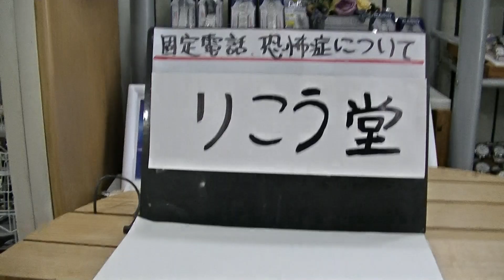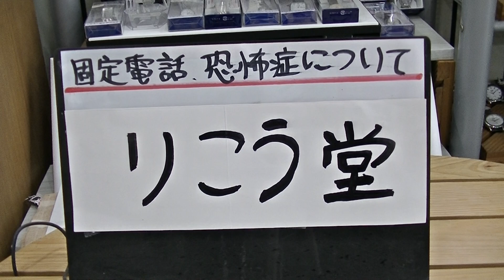室蘭市 時計メガネ宝飾店 固定電話、恐怖症について